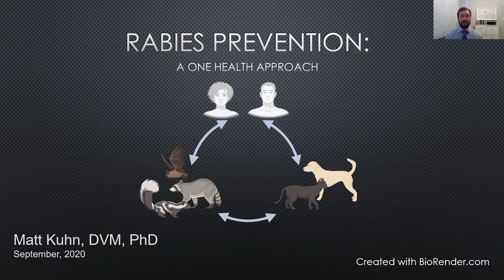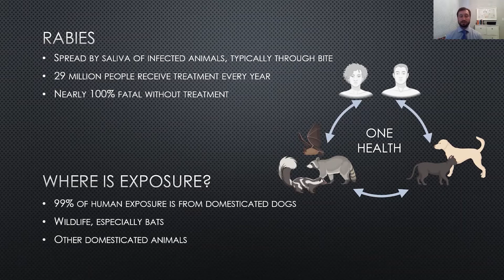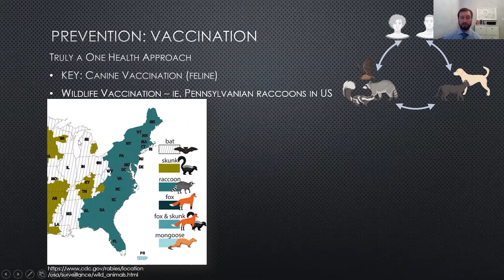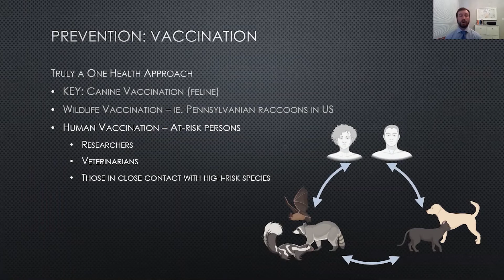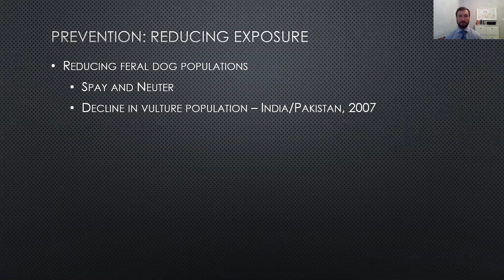Dr. Matthew J. Kuhn talked about Prevention of Rabies - Michigan State University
Dr. Matthew J. Kuhn from Michigan State University talked about Prevention of rabies in rural and urban communities.

For more information about our project of Coronavirus Global Awareness, please visit our